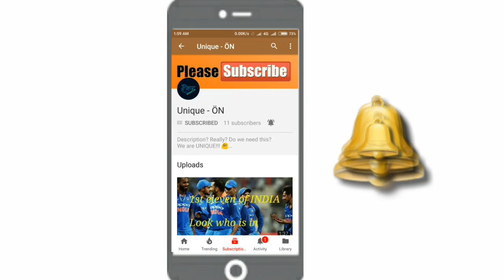Kolkata Knight Riders Sign New fast bowler Matt Kelly for VIVO IPL 2019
Kolkata Knight Riders Has signed 24 years Australian fast bowler Matt Kelly for IPL 2019 as a replacement of their injured South African fast bowler Anrich Nortje.